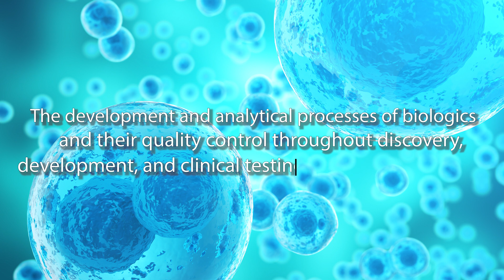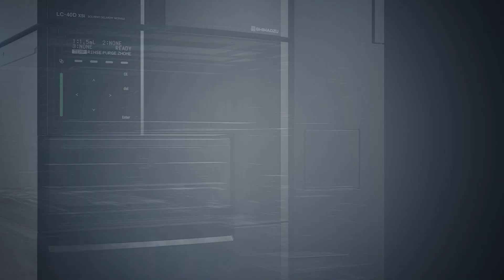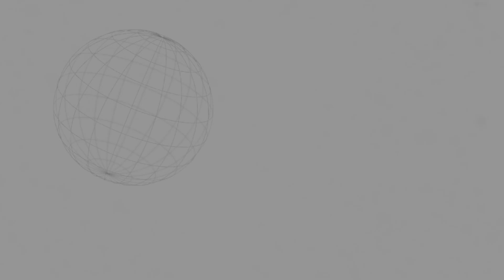Introduction to the Pharmaceutical Market: Large Molecules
Dr. Mridul Mandal, Market Manager at Shimadzu Scientific Instruments, discusses a brief introduction of the Pharmaceutical market: large molecules. If you’d like to learn more, please visit our